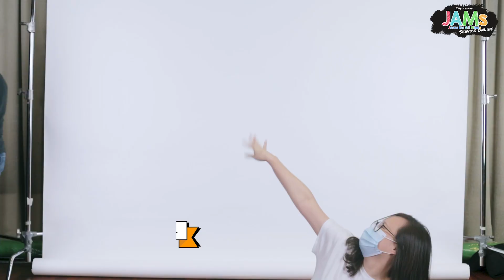JAMs Service Online ('CHAMPION' Bible Quiz 4) - 7 & 8 Nov 2020